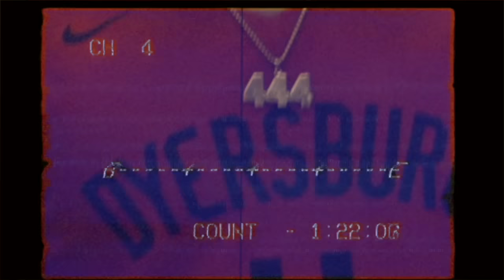The SHIFTIEST 1v1 EVER?! "They Playing DEFENSE TOO!" | Scar vs Moon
Make sure y'all go tap in with MOON AND SCAR!!! Their pages are right here!